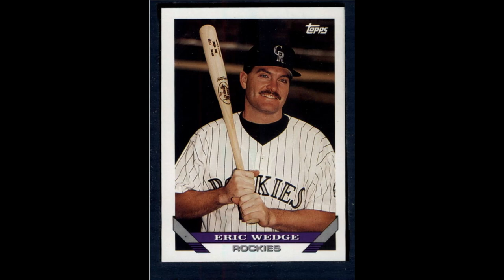Happy Birthday Eric Wedge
Happy Birthday Eric Wedge January 27, 1968.